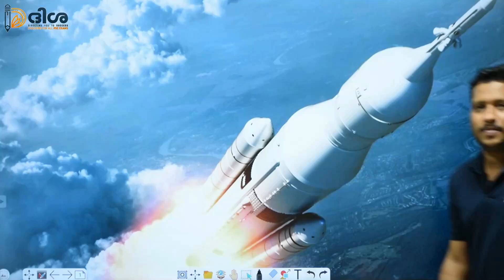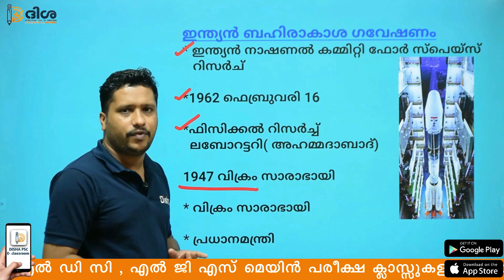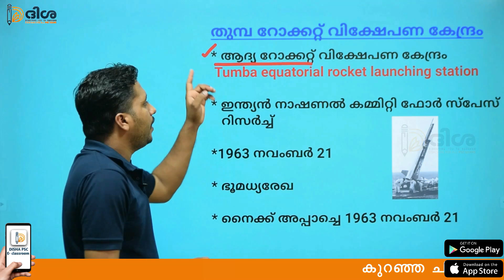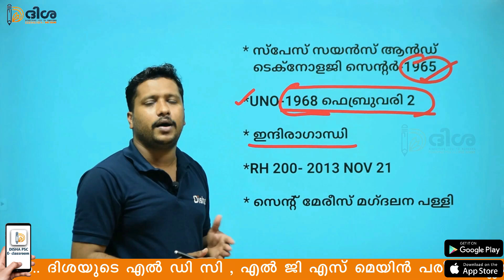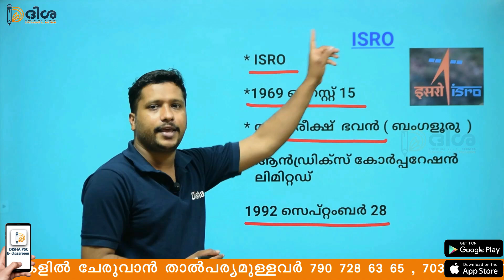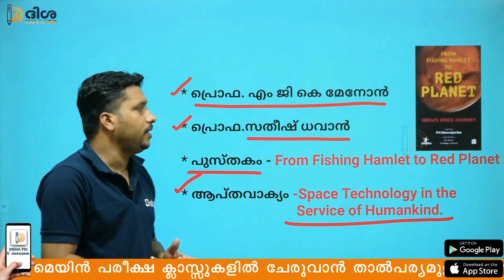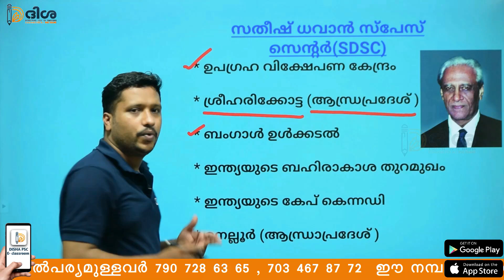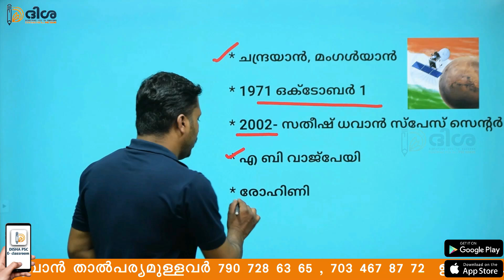Kerala PSC | Indian Bahirakasha Gaveshanam | ഇന്ത്യൻ ബഹിരാകാശ ഗവേഷണം | DISHA PSC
ഞങ്ങളുടെ ഇൻസ്റ്റ പേജിൽ ഫോളോ ചെയ്യാൻ 👇
ആപ്പിനെ കുറിച്ചുള്ള കൂടുതൽ വിവരങ്ങൾക്ക് താഴെ കൊടുത്തിട്ടുള്ള നമ്പറുകളിൽ ബന്ധപെടുക
Indian Bahirakasha Gaveshanam
PSC_Indian Bahirakasha Gaveshanam
LP/UP_INTERVIEW_BATCH
LP/UP_INTERVIEW_TIPS